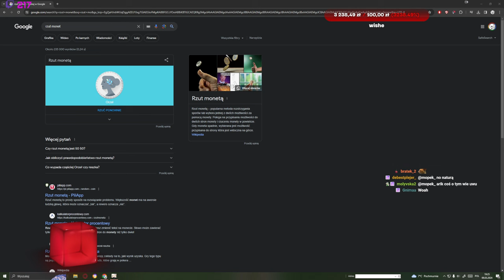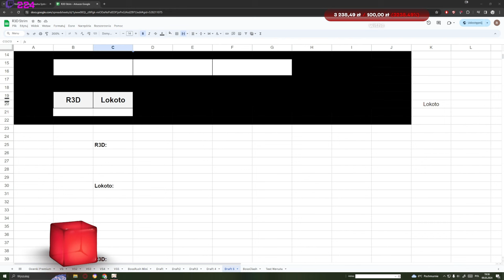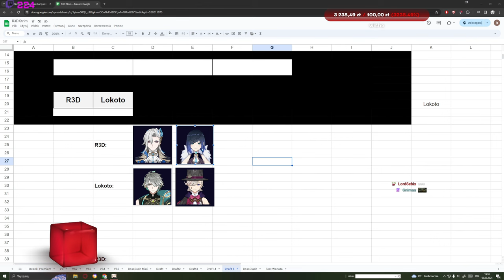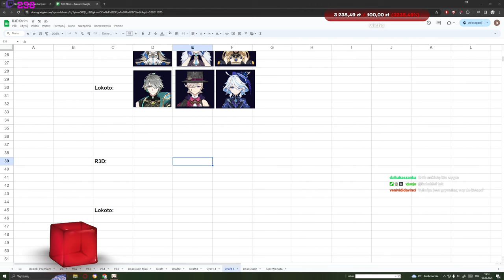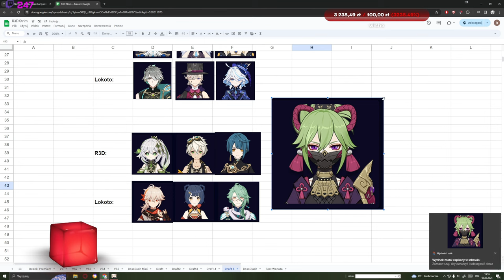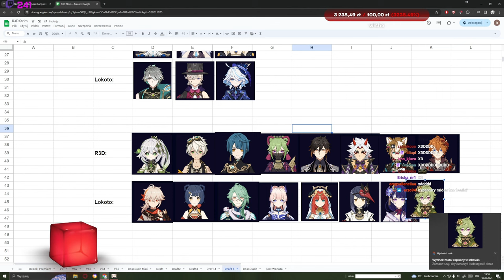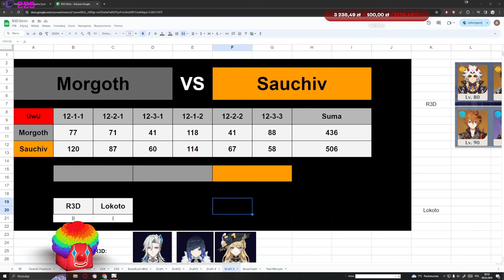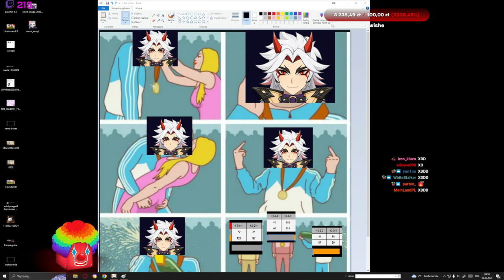WALCZYMY NA ABYSS!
Draft w Genshin Impact